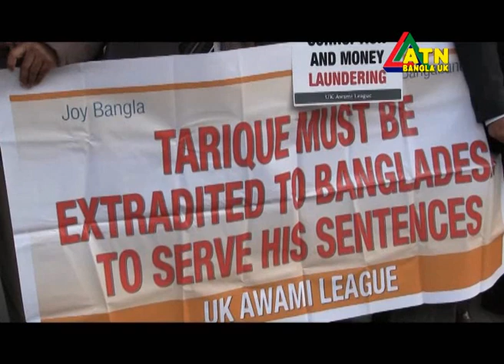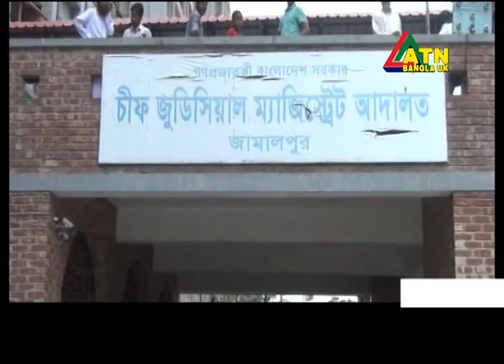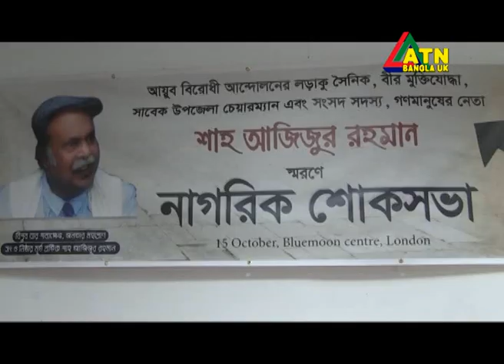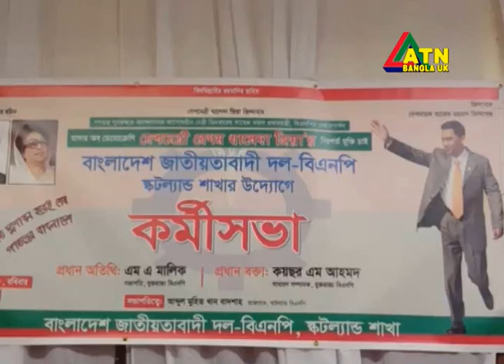ATN Bangla UK News 21 October 2018